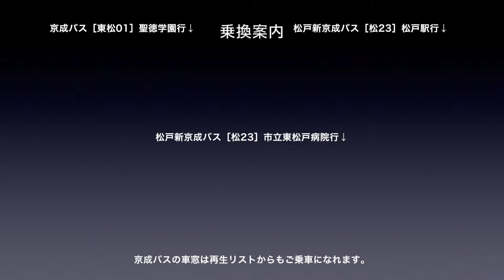北総鉄道北総線 車窓［下り・4］北国分→秋山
北総鉄道北総線［下り］北国分→秋山の車窓です。

撮影方向：進行方向［右側］
列車種別：普通
車両種別：都営5300形
車窓区間：北国分→秋山

■のりかえ
秋山で、
・京成バス

北総鉄道北総線［下り］は1〜14（京成高砂→印旛日本医大）まであります。

再生リストからご乗車いただくと全線の車窓がご覧になれます。